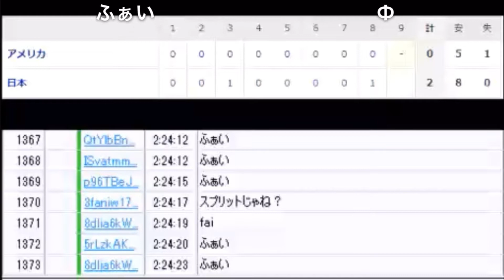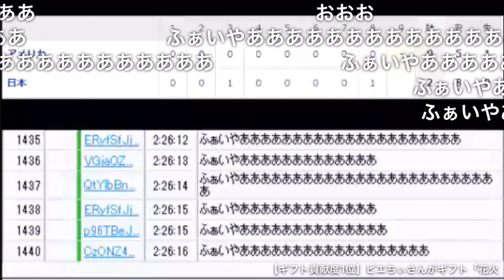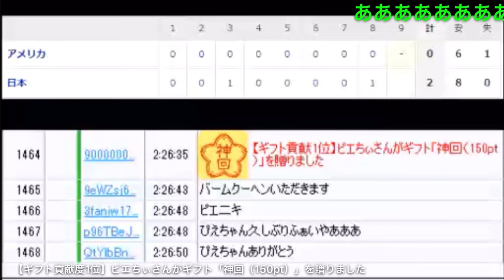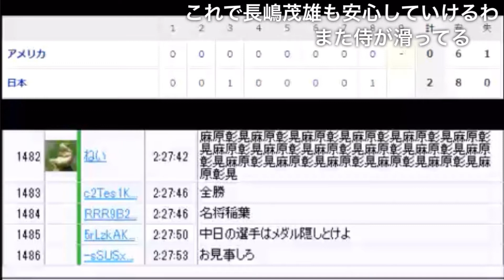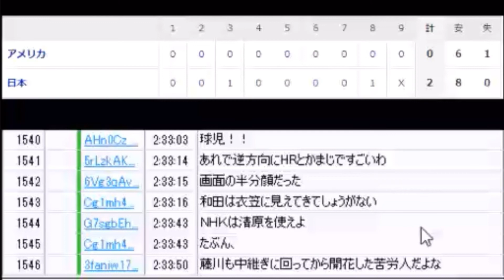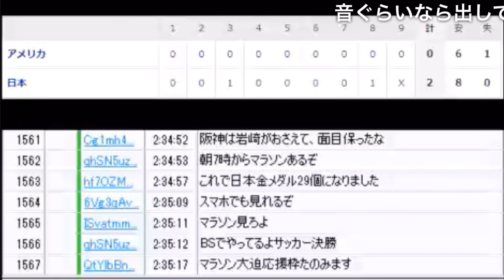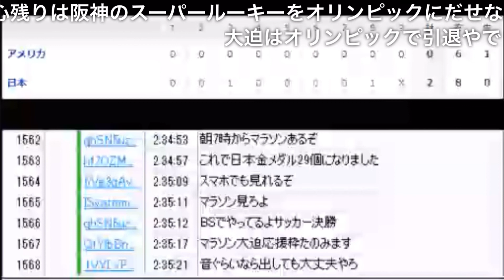ファイヤー山本 サードファイヤー失敗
ファイヤー山本ちゃんねる